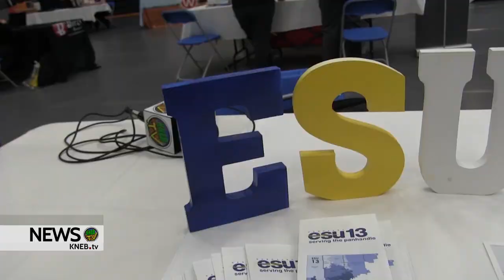WNCC Hosts Job & Internship Fair